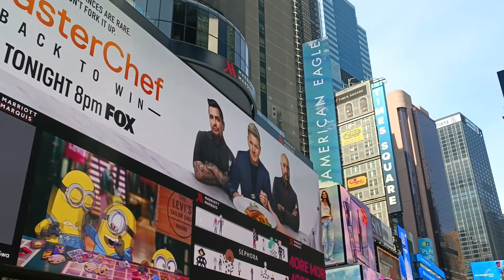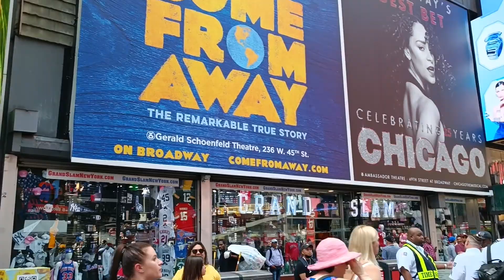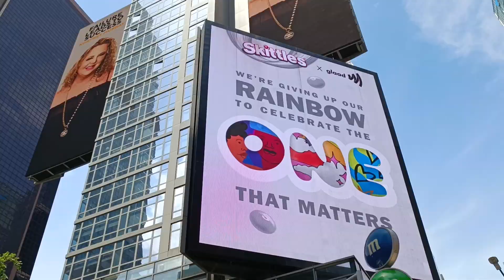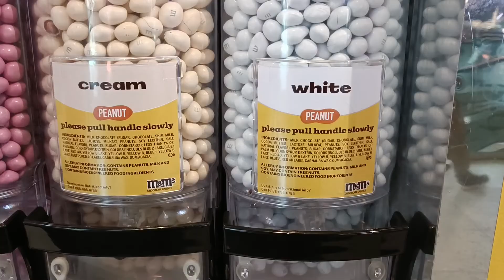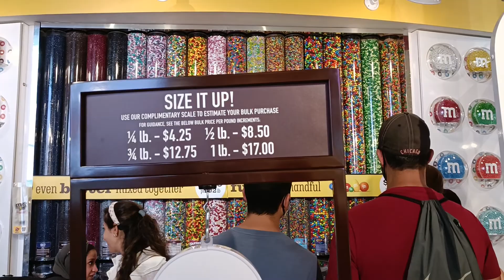Times Square dan M&M Store New York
Perkongsian pengalaman melalui Video Log (Vlog) daripada saya kepada anda semua. Semoga perkongsian saya dapat memberikan manfaat kepada semua.

Sari kata Melayu (Bahasa Melayu) dan Inggeris tersedia. Cuma klik kapsyen CC atau tiga titik dalam video.